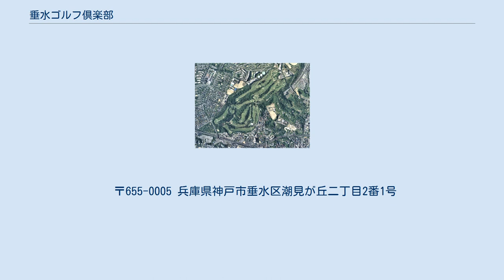垂水ゴルフ倶楽部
垂水ゴルフ倶楽部（たるみゴルフくらぶ）は、兵庫県神戸市垂水区潮見が丘に広がるゴルフ場である。
 垂水ゴルフ倶楽部は、1920年（大正9年）、新たなゴルフ場の建設に向け、日本綿花株式会社（現、双日株式会社）・南郷三郎、久保正助らが発起人となり、社団法人「舞子カントリー倶楽部」を創設したことに始まる。
1920年（大正9年）10月3日、明石郡垂水村に「舞子カントリー倶楽部」9ホールゴルフ場を開場した。
日本では、第7番目に開場した歴史のあるゴルフ場である。
その後、1932年（昭和7年）7月29日、舞子カントリー倶楽部を閉鎖、同年7月、ゴルフ場は「新興土地建物株式会社」に売却され、同年9月、太平洋戦争までパブリックコース「舞子ゴルフ場」を開場した。
その後、1943年（昭和18年）8月31日、舞子ゴルフ場を閉鎖し、 1944年（昭和19年）、「三菱重工業株式会社」の厚生農園に変わった。
 1951年（昭和26年）9月23日、芋畑となっていた舞子ゴルフ場9ホールが整備され、新たなゴルフ場「垂水ゴルフ倶楽部」を創設した。
1953年（昭和28年）4月1日、コース設計をJ・E・クレーンに依頼、18ホール規模のゴルフ場を着工、翌年の、1954年（昭和29年）7月、18ホール増設、ゴルフ場が完成し開場した。
 コースは、全体的にはフェアウェイは狭く、グリーンは砲台型で小さく、バンカーが深いなど、手造りの良さが目立つ丘陵コースである。
アウトコースは、比較的フラットなコースであるが、インコースは、打ち上げ、打ち下ろし、池越えなど、変化に富んでおり、正確なショットが要求されるコースである。
 J・E・クレーンは、1892年（明治25年）、イギリス人の父と日本人の母に生まれ、日本ゴルフ史に残るゴルフ場設計家である。
太平洋戦争をまたぎ1980年（昭和55年）まで関西を中心に数多くの設計に携わった。
設計したコースは22コース程あり、特徴としては、あくまでも自然が主役で、微妙な起伏を生かすことで難易度を高めることを主眼にした。
 〒655-0005 兵庫県神戸市垂水区潮見が丘二丁目2番1号